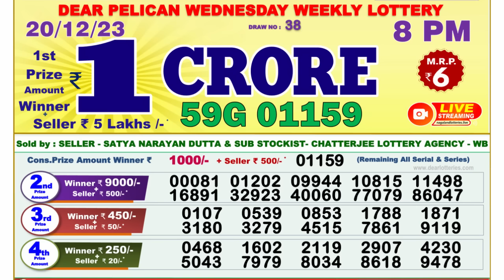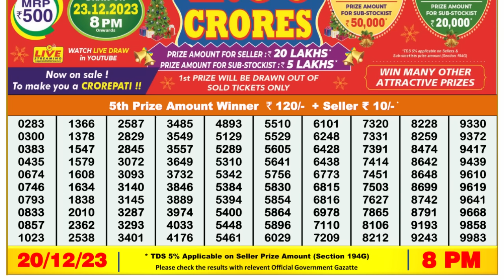🔴 Lottery Sambad Live 08:00pm 20/12/23 Evening Nagaland State Dear Lottery Result Pdf Download